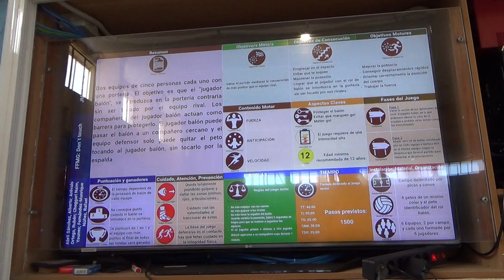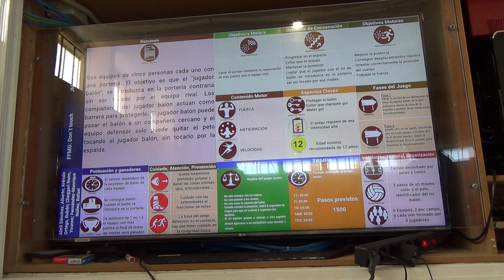No toques 3R 2/2 00257